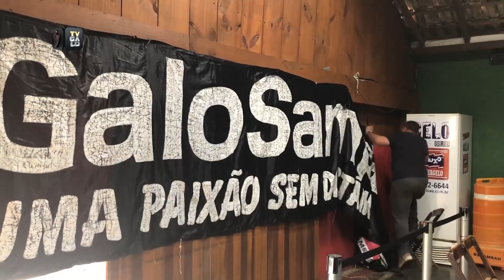Com presença do Galo Doido, Galosampa completa 17 anos (22/07/2018)